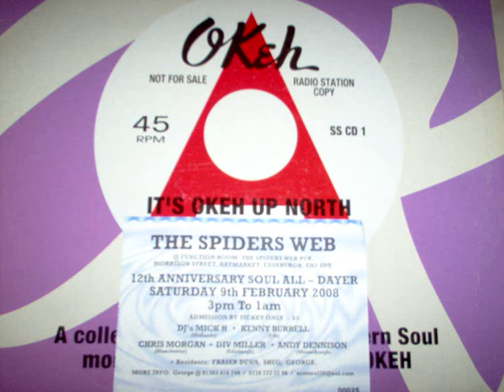SPIDERS WEB EDINBURGH 12TH ANNIVERSARY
CHUCK JACKSON NORTHERN SOUL